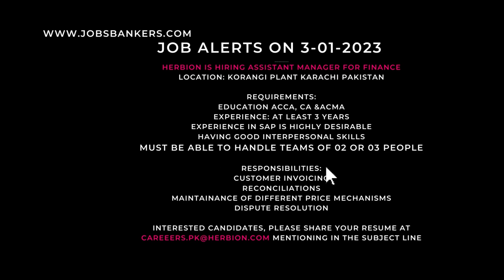Job Alert on 03 01 2023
This video is related to new job alerts on 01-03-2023.